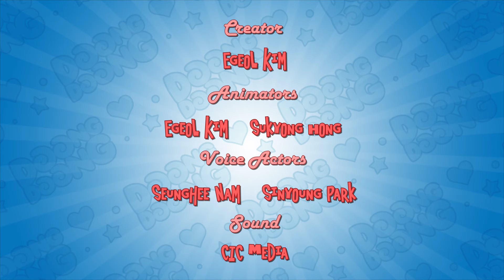When Doongdoong sees Charming fly, he wears a rocket to fly, too.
Rocketeer - Doong Doong and friends
When Doongdoong sees Charming fly, he wears a rocket to fly, too. He is flying all around the sky gleefully when suddenly a spaceship passes by him. Doongdoong flies faster angrily. Who will be the final winner, the spaceship or Doongdoong?